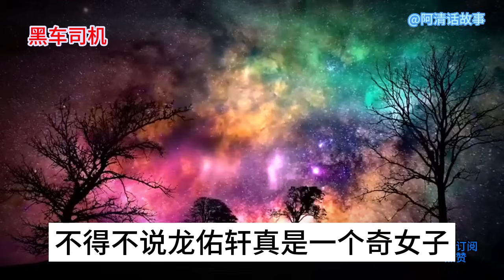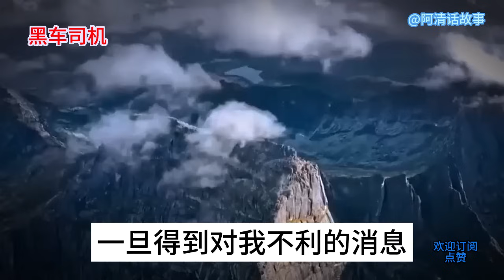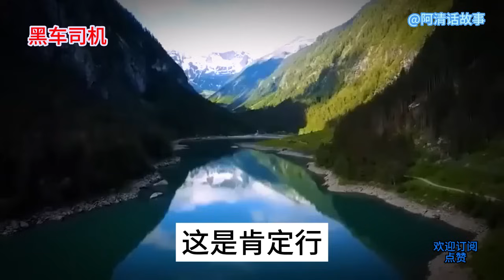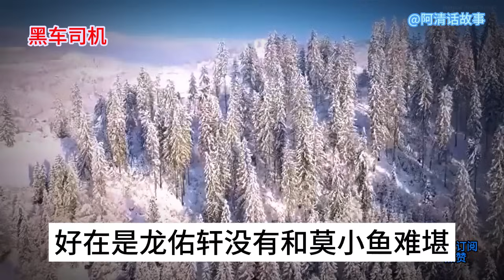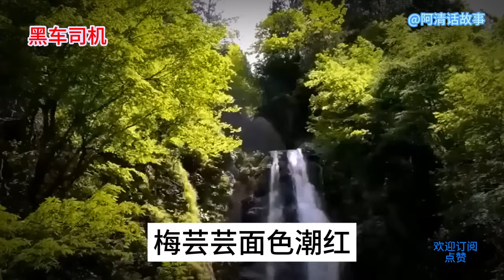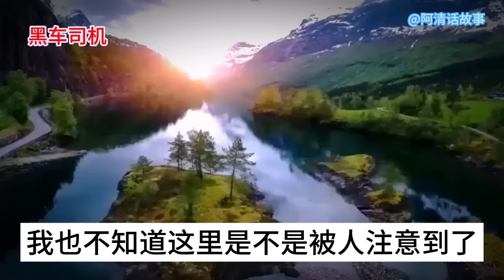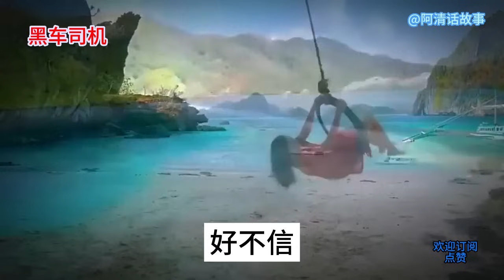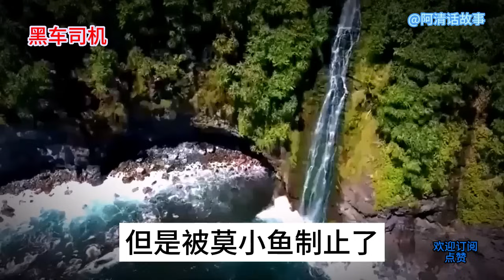HC168小伙再也不是那个谨小慎微，到处陪着笑脸的黑车司机了#講故事